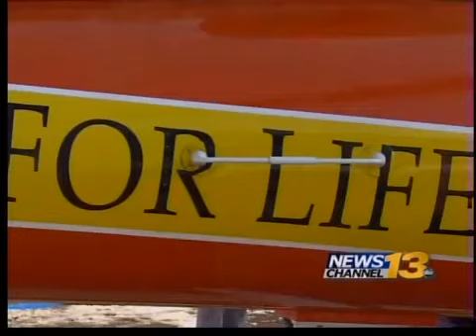Flight For Life celebrates 10 years being in Pueblo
Usually when Flight For Life lands at St. Mary-Corwin Medical Center in Pueblo it’s for an emergency. But the crew is at the hospital for a different reason Saturday to be honored.